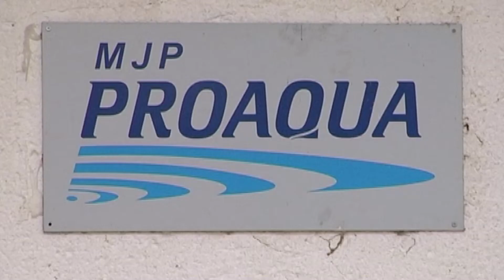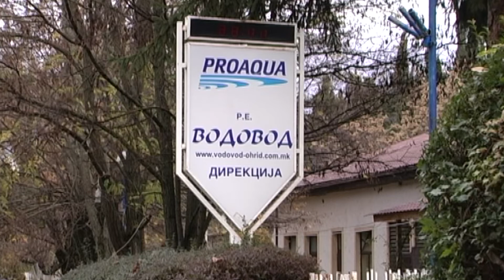Охридскиот водовод може да остане без вода